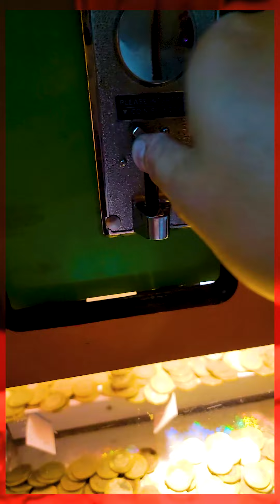La peor maquina de 10$ pesos